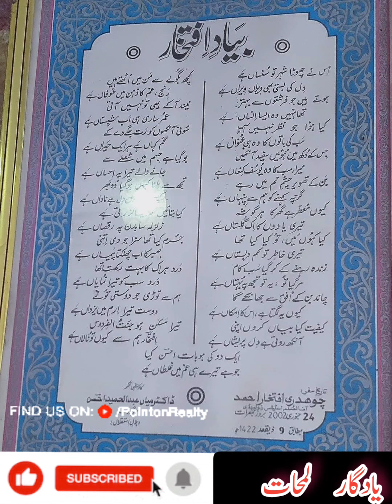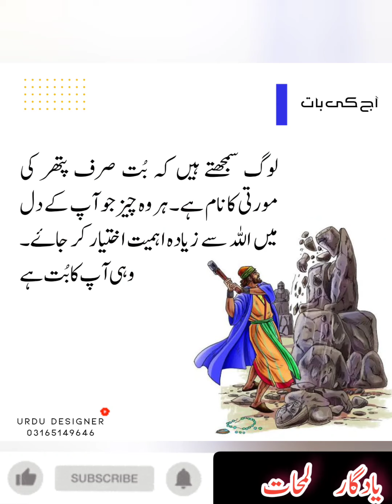old picture of my family my reletive my friends and also memories of my past with my children life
pl visit my channal